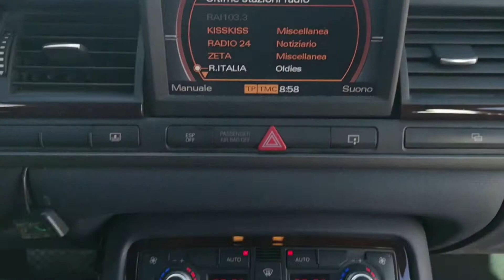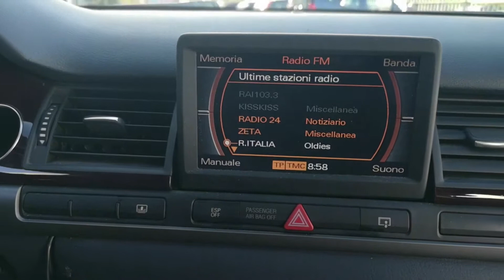AUDI A8 TIPTRONIC ARGENTO MET